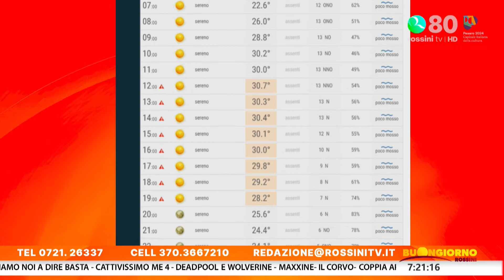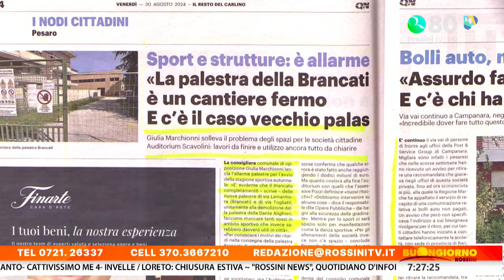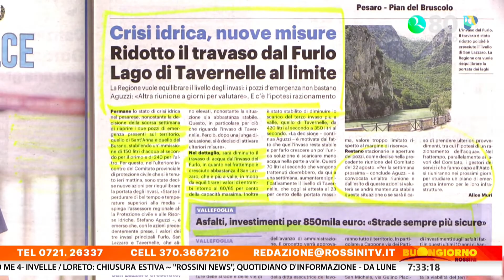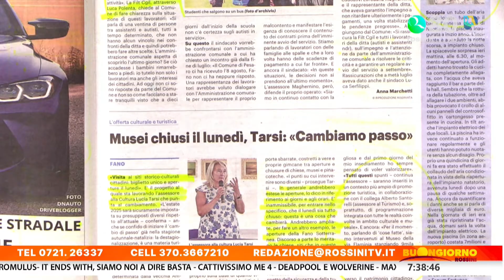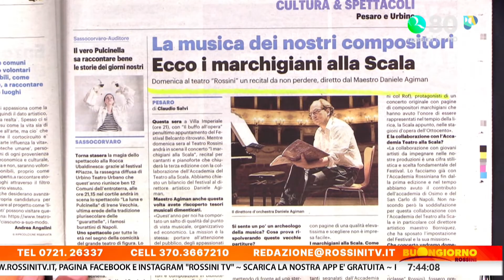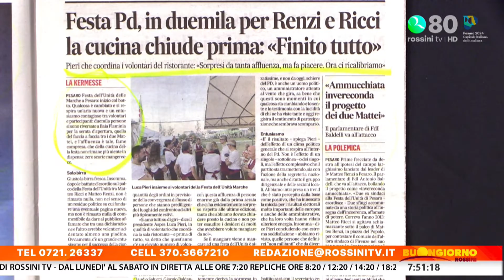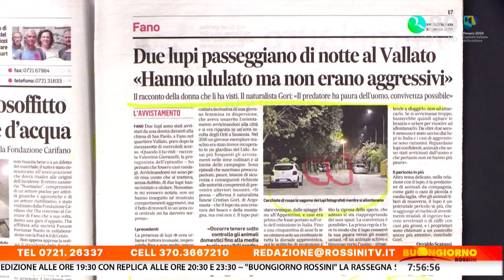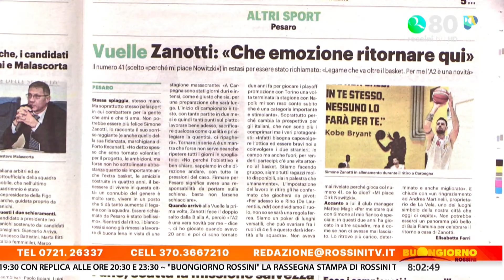BUONGIORNO ROSSINI 30 agosto 2024